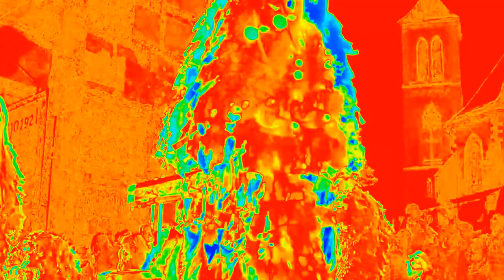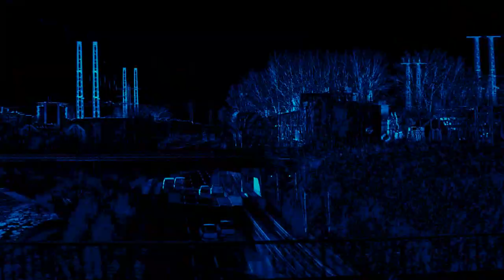NETSKY - IRON HEART (UNOFFICIAL MOVEMENT MUSIC VIDEO)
NETSKY - IRON HEART UNOFFICIAL MUSIC VIDEO

Experimenting with a filter that only shows movement in the video. Set to the quality music that is Iron Heart by Netsky.